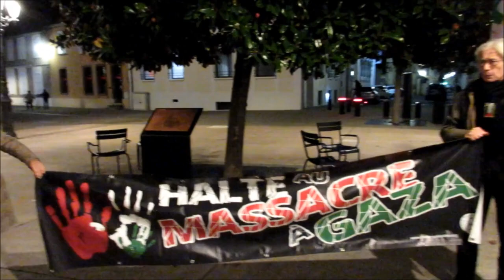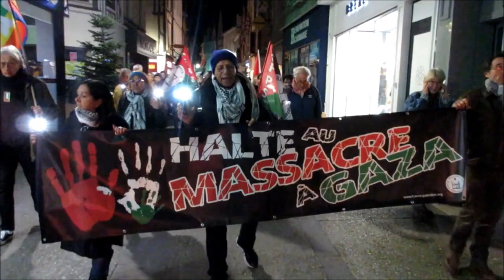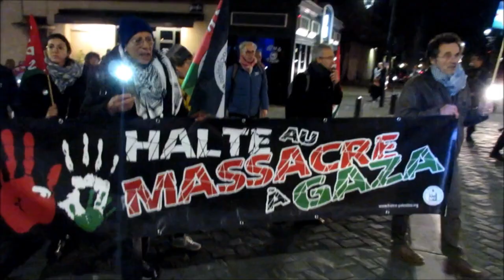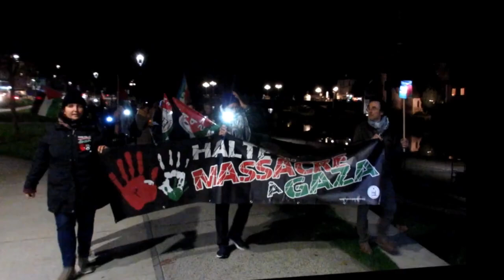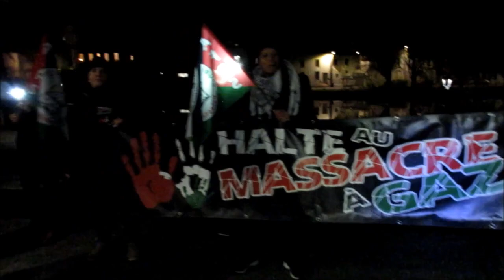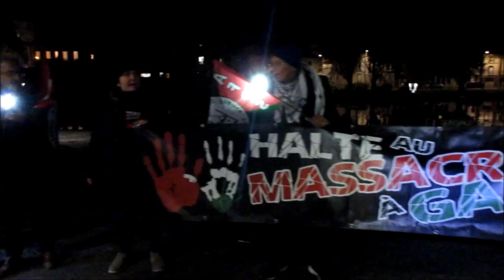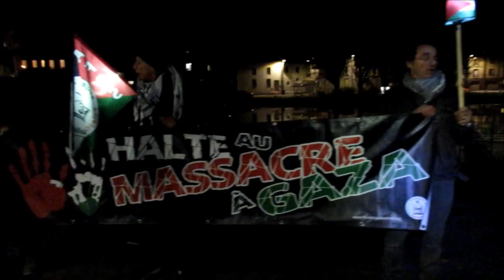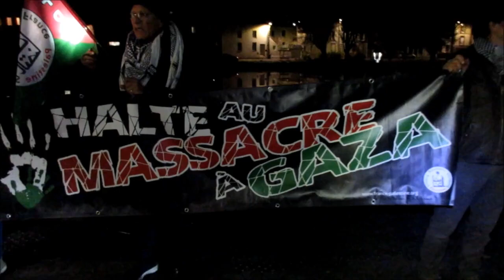Retraite aux flambeaux pour la Paix, Sens, 15-11-2024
Soutien à la Palestine, Sens, 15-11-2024
Halte au massacre à Gaza.

Retraite aux flambeaux pour un cessez-le-feu immédiat dans la bande de Gaza.